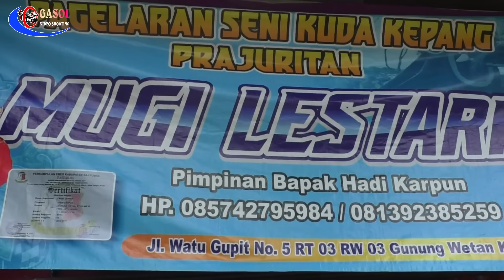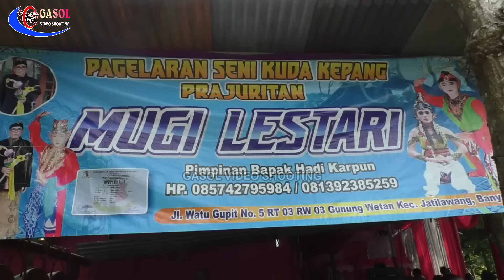PAGELARAN SENI KUDA KEPANG MUGI LESTARI GUNUNGWETAN LIVE GENDUREK TUNJUNG//VIDEO FULL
seni ebeg prajuritan mugi lestari gunungwetan jatilawang pimp.bpk hadi karpun